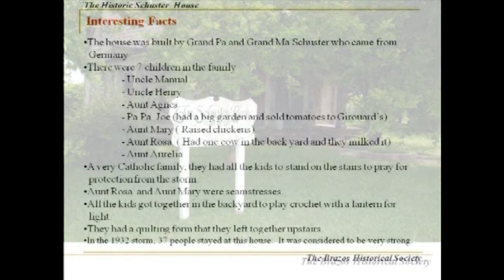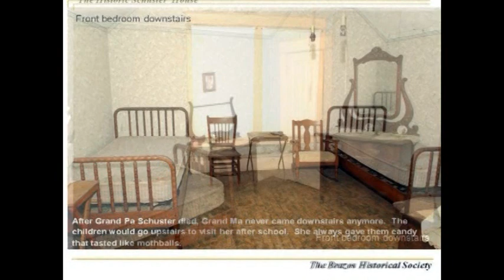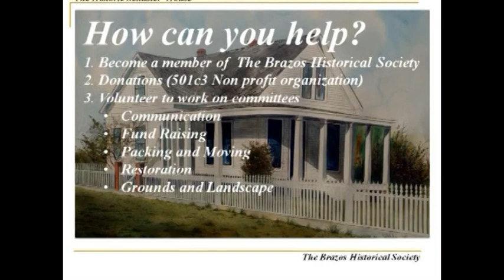Schuster Home Before Restoration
The Schuster Home was built in 1917 in Freeport, Texas.  Following the years, the house fell in disarray.  Contemplating tearing the house down, the Schuster family donated the house to the Brazos Historical Society, who began the long process of restoring this treasured home.  John Smith (now deceased) put together this video chronicling the restoration process.